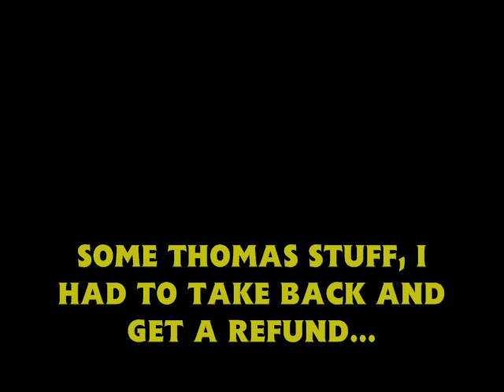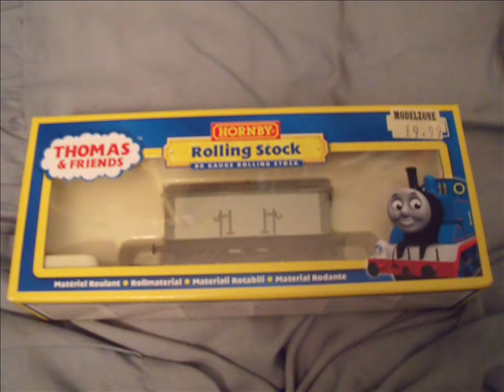L2RD'S Thomas Update 22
Here is some bad news for the first 15 seconds but hope everyone enjoys this new update.

Please forgive me for the difficult decision.